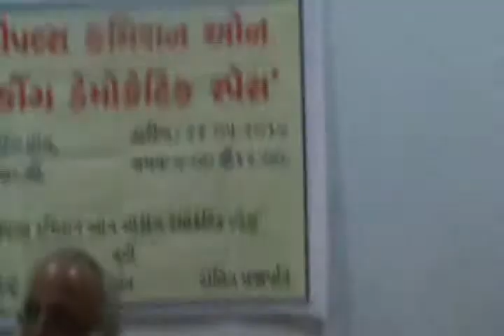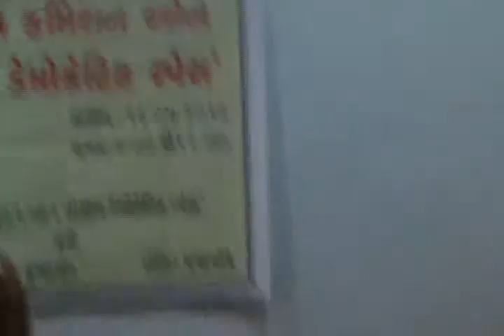File-05: Question & Answers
A Report release programme of PCSDS(Peoples Commission on Shrinking Democratic Space) held on 26th May, Sunday at HDRC in Ahmedabad. Please see more for the programme.